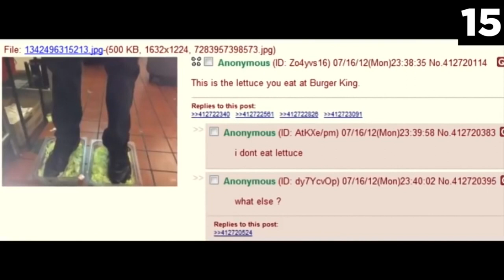Burger King Foot Lettuce but his Voice is Distorted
bURgEr kInG fOOt lEtTuCE.

Thanks for sticking around to watch my latest endeavor! Don't forget to smack dat dislike button!
Give me some pixelated hats on steam!